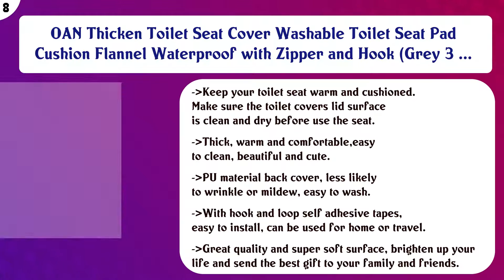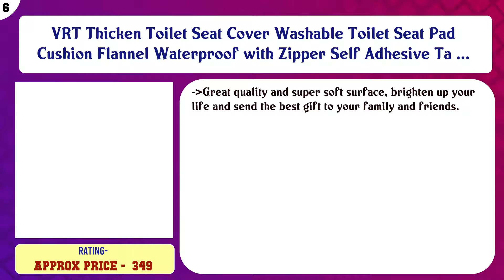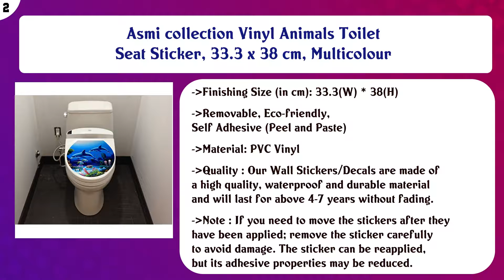Top 10 Toilet Lid Decals to buy in India 2021 | Price & Review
Top 10 Toilet Lid Decals to buy in India

Find the links below to buy these products:

List of top Toilet Lid Decals:
PRO365 Hygiene Toilet Seat Lifter Handle (Small, White) - Pack of 4

VRT Thicken Toilet Seat Cover Washable Toilet Seat Pad Cushion Flannel Waterproof with Zipper Self Adhesive Ta ...

OAN Thicken Toilet Seat Cover Washable Toilet Seat Pad Cushion Flannel Waterproof with Zipper and Hook (Grey 3 ...

OAN Thicken Toilet Seat Cover Washable Toilet Seat Pad Cushion Flannel Waterproof with Velcro (Grey 37x43 cm)

VRT Thicken Toilet Seat Cover Washable Toilet Seat Pad Cushion Flannel Waterproof Velcro (Grey)

Asmi collection Vinyl Animals Toilet Seat Sticker, 33.3 x 38 cm, Multicolour

SHRUTI European Easy Move Wall Hung Toilet commode Seat Cover, Toilet Seat cover, - Ivory(2278)

Content of this Video:
10 best products to buy Toilet Lid Decals India

Top rated Toilet Lid Decals in India